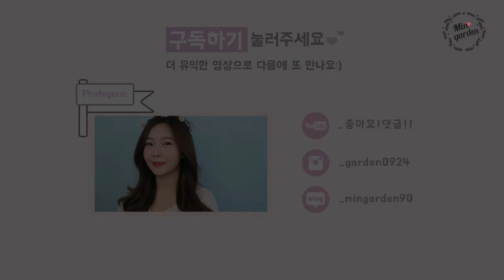ALL 로드샵 '로코퀸 메이크업 Romantic comedy queen Make-up' 민가든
많은제품이 아닌 , 알짜베기 제품을 활용하는
뷰티 튜토리얼을 만들고 있습니다.

오늘은 ! 올 로드샵 로코퀸 메이크업 입니다.

스킨케어는 올로드샵이 아니구 메이크업만 최대한 가격착한 로드샵 제품을 활용한 메이크업을 준비해봤어요.

햐 영상 가편집을 할때 ... 40분이 나왔더랬죠 ~!!
13분으로 줄이기위해..ㅋㅋㅋㅋ 많은것들을 줄였어요
ㄷㄷ

영상 재밌게 만들려면...뭘 어떻게 노력해야 해야할까요 ㅠㅠ

헤라
셀 에센스 150ml - 60,000

구데타마 올인원 마스터 _ 23,000

굿앤닥
데일리 퍼펙트 선크림 SPF 50+ PA+++ 50ml _ 24,000

메론
프로컬러링 뉴퓨럴라이저 28g _27,000

더페이스샵
컨실러 듀얼 베일 아이보리 베이지 _ 11,000

코드
글로컬러 크림핏 컨실러 미디움 20.5호_12,000

이니스프리
파운데이션 브러쉬 _15,000

피카소
New proof07 concealer _ 39,000

이니스프리
마이 쿠션 _ 22,000

구데타마 쿠션 _ 22,900

이니스프리
노세밤 미네랄 파우더_6,000

아리따움
매트포뮬라 브로우 연갈색 3g_4,000

투쿨포스쿨
아트클래스 스푸마토 레이디 밀라노 2g _ 15,000

스킨푸드
생과일 립앤치크 세가지맛 3호 방울토마토 _ 9,000

이니스프리
미네랄 싱글 섀도우 15호 꿈 속에 핀 왕벚꽃 _ 5,000

키스미
히로인 메이크 리퀴드 아이라이너 슈퍼킵 블랙 _18,000

블랙루즈
하이클레스 워터 프루프 젤 라이너 #05 coconut _ 8,9000

이니스프리
꼼꼼 마스카라 3.5g_9,000

시세이도
뷰러 _18,000

아리따움
볼륨업 오일틴트 No.9 레드 데인져 / No.6 프레스망고 _ 9,000
(2호 5호 미생물 검출)

이니스프리
올웨이즈 뉴 오토라이너 진달래 꽃길 _9,000

이니스프리
올웨이즈 뉴 오토라이너 까만밤 해변길_9,000

아임미미
아임 멀티 스틱 쉐딩 러스터 브론징_16,000

아임미미
아임 쉐딩팔레트 _22,000

루시올레
네추럴 - 18,000

아리따움
아이돌래쉬 속눈썹 풀 블랙 _ 10,000

아리따움
아이돌래쉬 속눈썹 풀 투명 _ 3,000